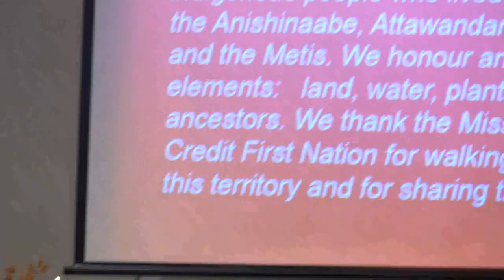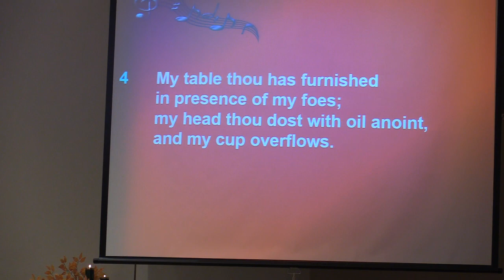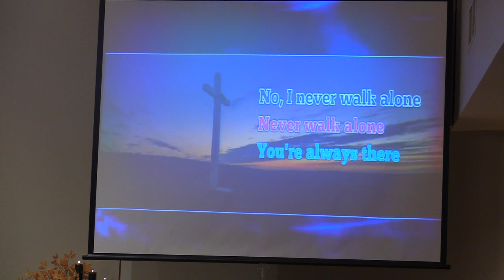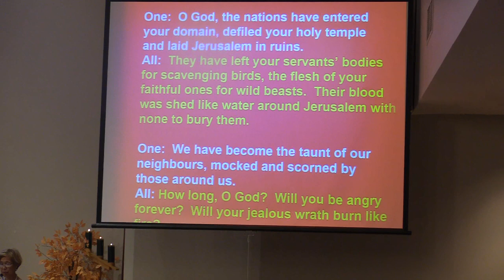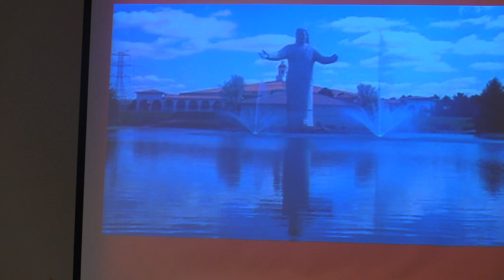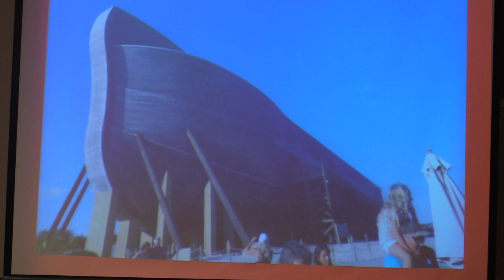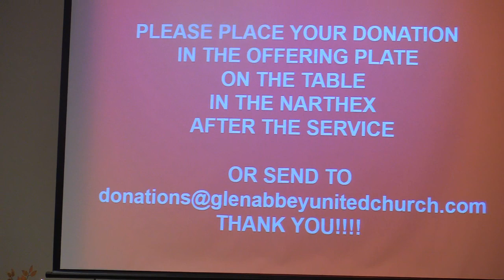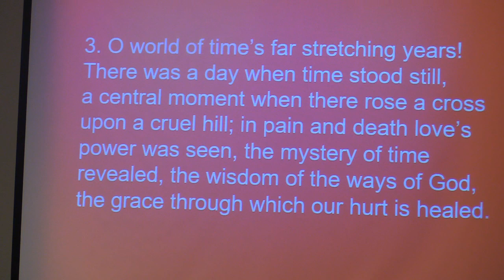GAUC Service September 18. 2022 1 of 2